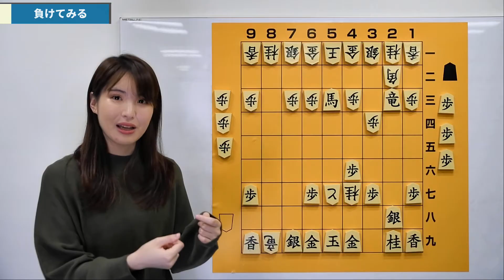初心者向け将棋入門 #27 負けてみる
将棋ウォーズ開発チーム制作の初心者でも将棋を0から学べる入門動画です。
実際に駒を動かしながら覚えられる「将棋ウォーズ将棋入門」はこちら

#27 負けてみる
出演：山口恵梨子女流二段
制作：将棋ウォーズ